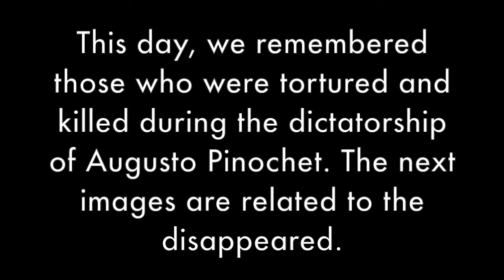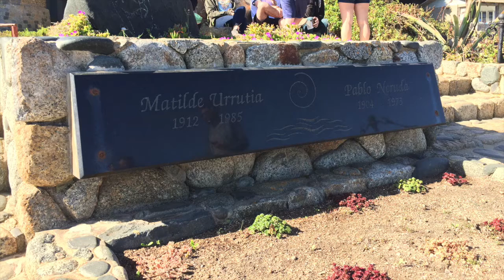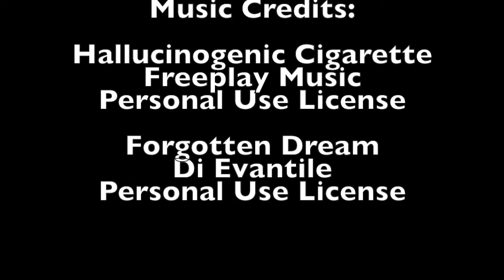Un viaje en Chile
This video is about my 10 day trip to Santiago de Chile with my Spanish class about Environmental Issues in Contemporary Chilean Literature.

We visited places related to the our readings including Pablo Neruda's three houses (La Chascona, La Sebastiana, and La Isla Negra) and El Teniente, the largest underground copper mine in the world, and Sewell, the now abandoned town built for its workers. We also visited natural spaces in Santiago, including Cerro San Cristóbal and Cerro Santa Lucía, and El Morado, a national park in the Maipo Valley. Finally, we learned about Chile's history of the dictatorship including visiting the Museum of Memory and Human Rights, the monument to the disappeared, and Salvador Allende's tomb.